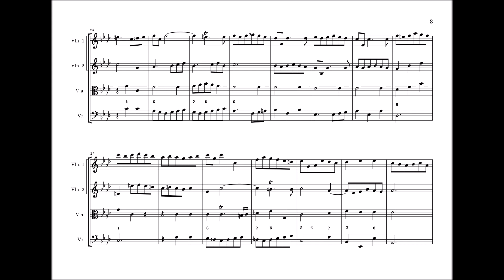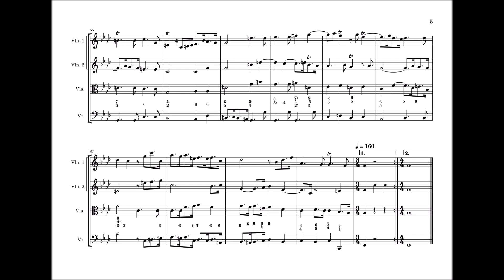Ouverture in f minor